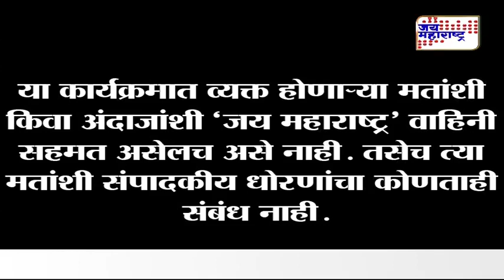Rajmantra : Future of Politics & Effect on Currency ban by Pt. Raj Kumar Sharma 19th Nov, 2016